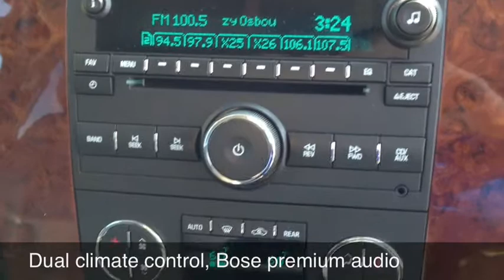2012 Chevrolet Tahoe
When it comes to large SUVs, it's tough to beat our 2012 Chevrolet Tahoe.  This Tahoe LT is powered by a 5.3-liter V8 engine that generates 320 hp and 335 lb-ft of torque. Our Tahoe LT's acceleration is spirited, and towing capacity maxes out at an impressive 8,500 pounds. A six-speed automatic transmission sends power to the rear wheels and features a tow/haul mode for smooth pulling power.

Interior features are a Tahoe LT strong suit. Standard power leather seats and a three-zone electronic climate control system and much much more!  Take a look at our photos to see all our LT has to offer, including USB ports for added connectivity.

This Tahoe is a full-size truck and handles like one, offers the versatility of real low-range four-wheel drive, while delivering a great ride and a luxurious interior.